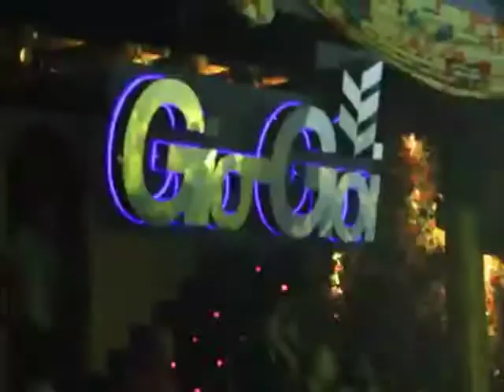Identity Clothing Gio Goi Advert